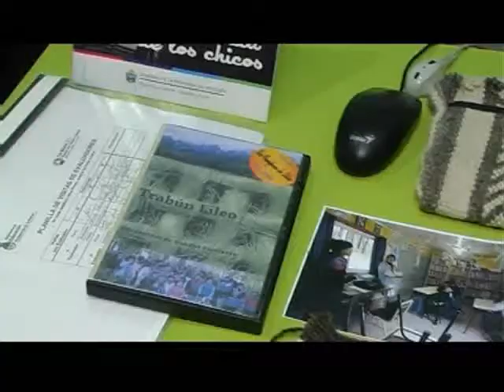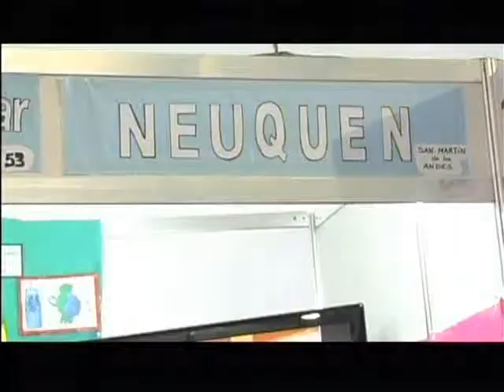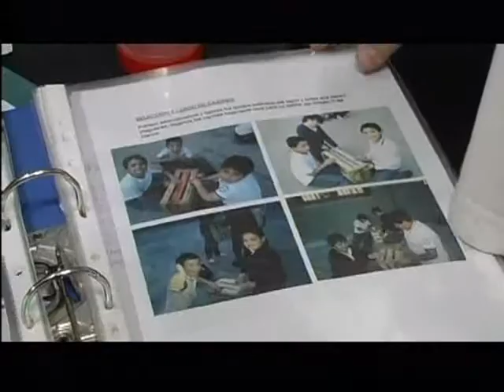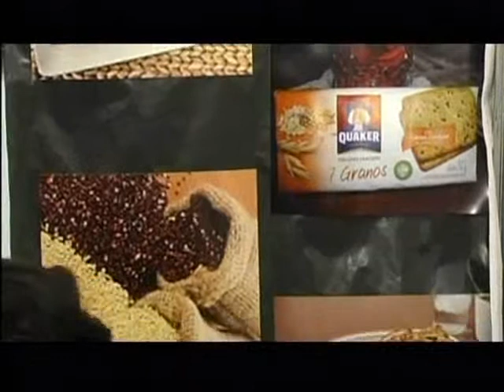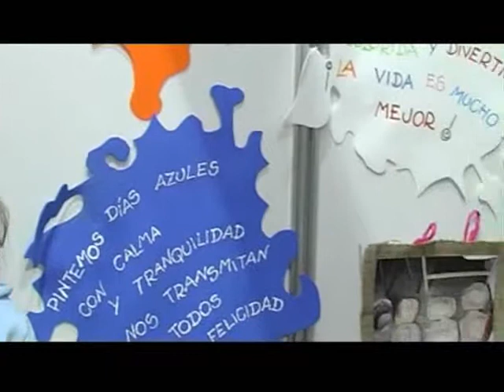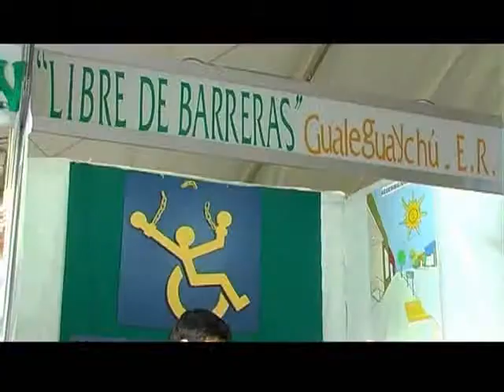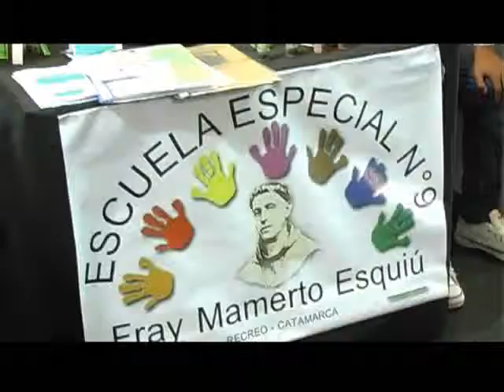NOTA FERIA NACIONAL DE CIENCIAS Y TECNOLOGÍAS PARANÁ parte1